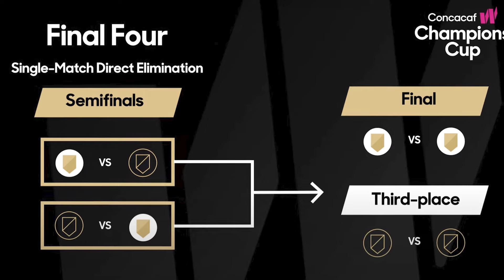¿Quiénes irán al MUNDIAL DE CLUBES FEMENINO por parte de CONCACAF? | FutFem ¡Y ya!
En 2026 se llevará a cabo la primera edición del Mundial de Clubes Femenino y, para acceder, será la Champions Cup Concacaf W quien determinará a las clasificadas.

En esta, también primera edición de la competición de Concacaf, habrán 11 equipos jugándose los boletos para ir al Mundial, de los cuales 3 pertenecen a la NWSL, con Gotham FC, Portland Thorns y San Diego Wave; 3 a la Liga MX Femenil, con Tigres, Rayadas y América; y un club de Jamaica, Costa Rica, Panamá, Canadá y El Salvador.

¿Quiénes crees que clasifiquen al Mundial de Clubes? Cuéntanos en los comentarios.